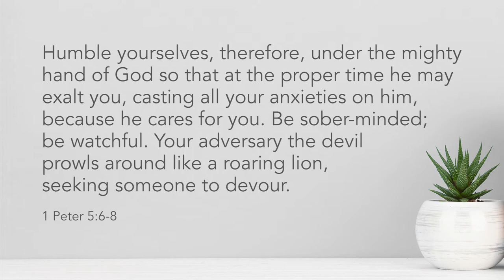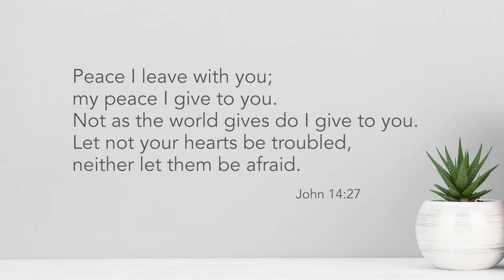Session 3 - Fear